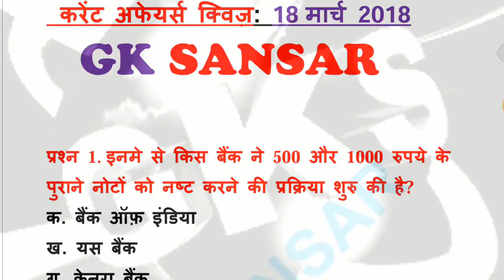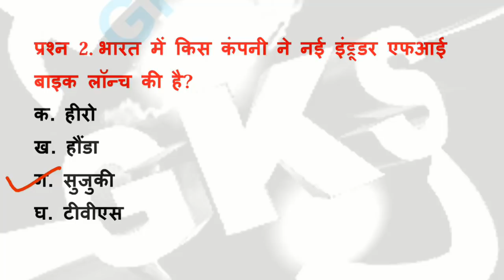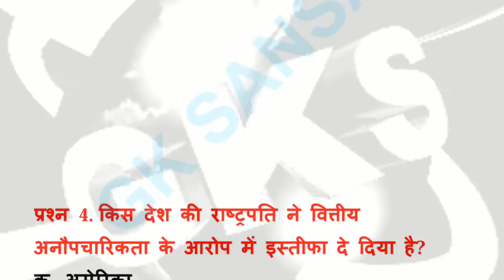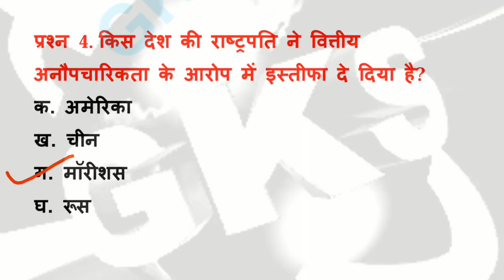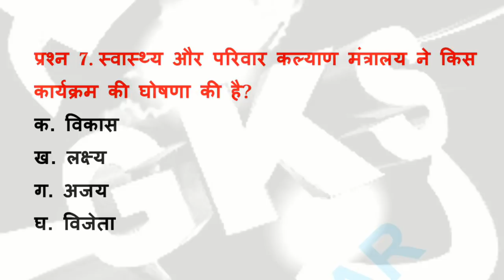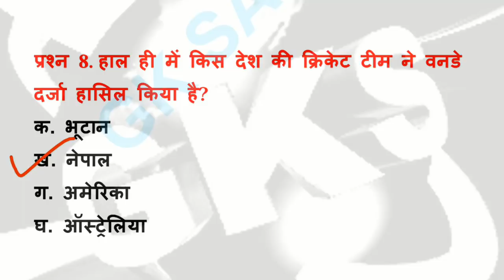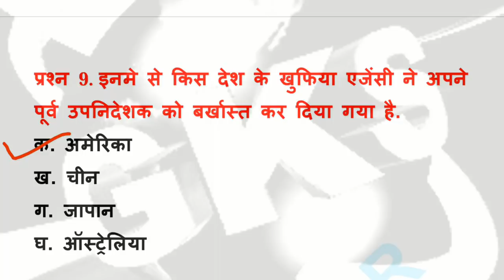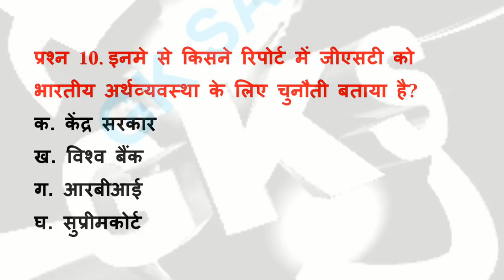रट लो भाई //Current affairs 18 march 2018/Quiz (Railway/Bank/SSC/TET/Psc/Govt.Exam..)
op most important current affairs of 18 march 2018 very important in Hindi for upcoming Railway,Bank,SSC,TET and other government exams,Current affairs 2018/latest current affairs quiz 2018/Most important current affairs in hindi